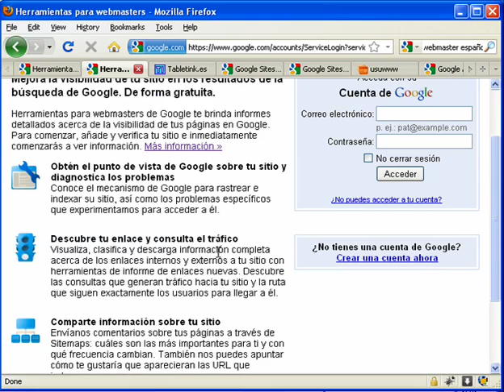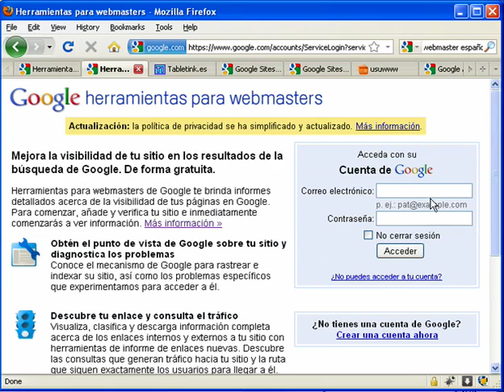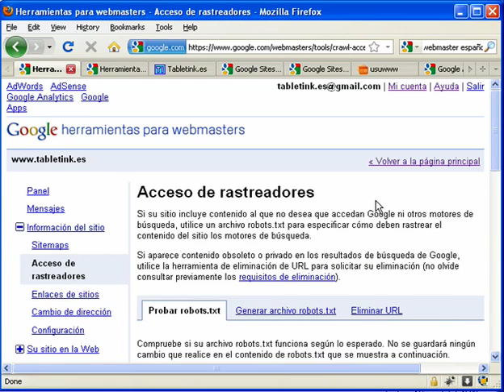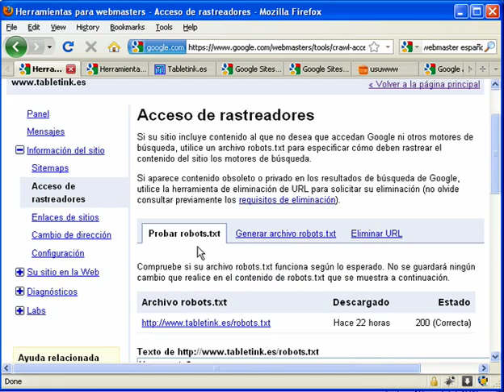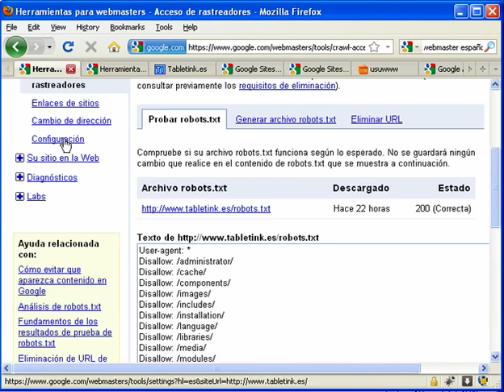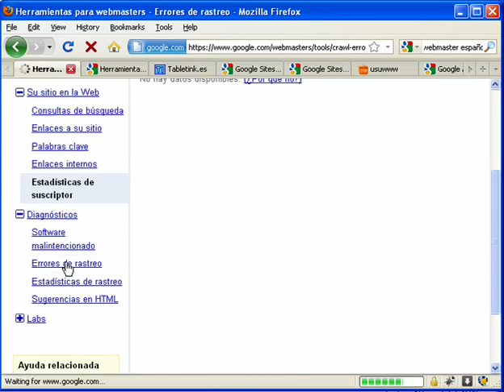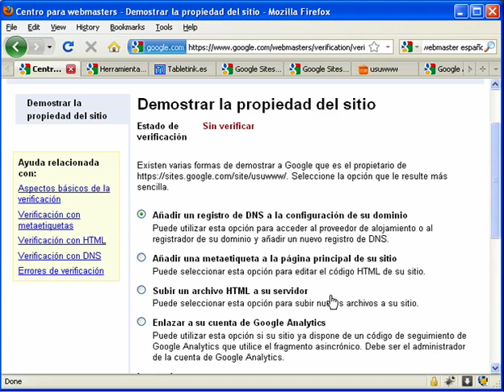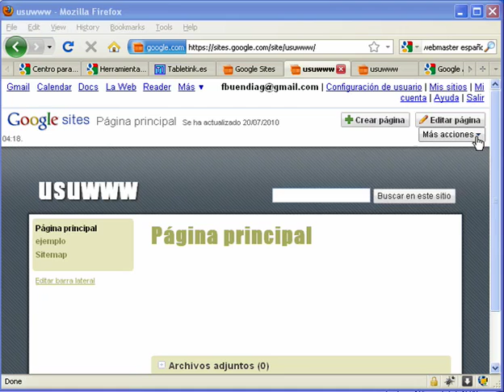Google Webmasters| UPV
Título: Google Webmasters

Descripción: Introducción a la herramienta Google Webmasters para gestionar sitios Web Buendía García, F. (2011). Google Webmasters.

Autor/a: Buendía García Félix

Posicionamiento web #